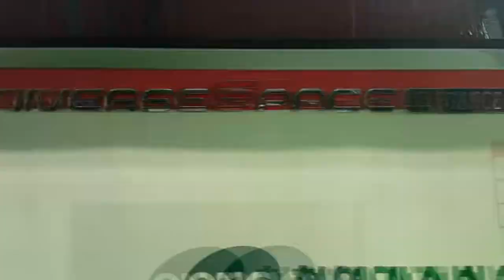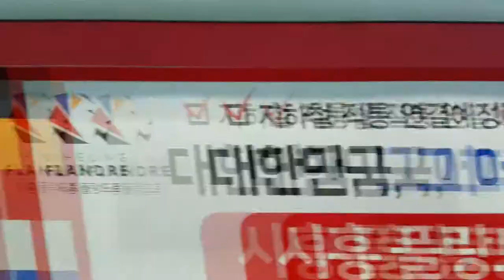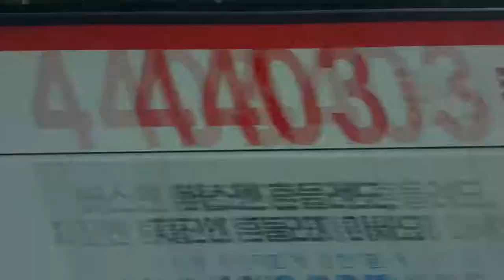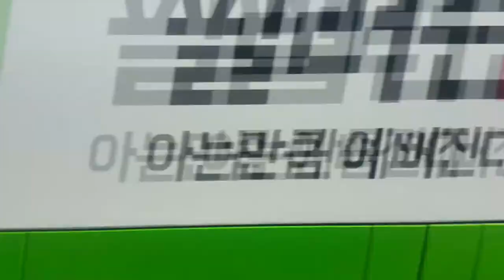[60fps] 서울 버스 4432 한티역 - 옛골(종점) 주행영상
* 2018년 12월 ??일 촬영, FHD(1080p60) 지원